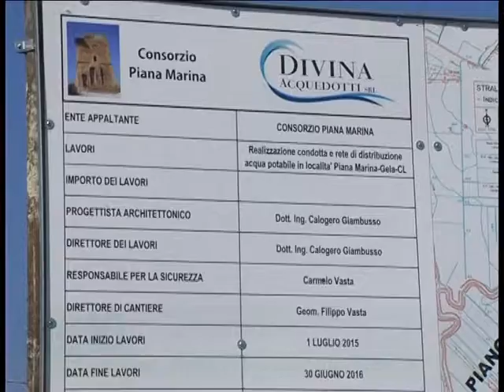I coraggiosi sollevano dubbi su gestione idrica a Manfria